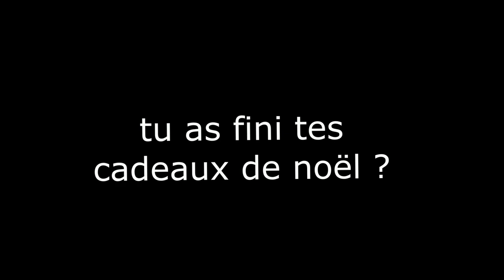ASMR français BOITE MYSTERE DE NOËL 2 🎄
Deuxième mystère dévoilée ce soir Das la boite mystère de noël

detente
relaxation
roleplay
douceur
sommeil